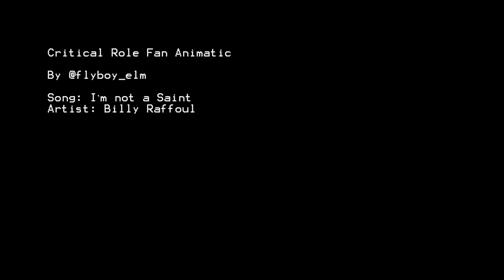(SPOILER) Critical Role Mollymauk HYPE Animatic - I'm Not A Saint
*** FAT SPOILERS FOR CRITICAL ROLE S2E112***
Really loving the story in Critical Role right now, and from pure Molly HYPE related to current CR I was inspired to make this short lil' animatic project using (an incredibly amateurishly edited version of) the song I'm Not A Saint by the artist Billy Raffoul. Excited to see what this vid feels like in a year, based on what happens in the game lol.

This is a complete fan work, no profit being made from it. Purely made out of love for the show and the song.